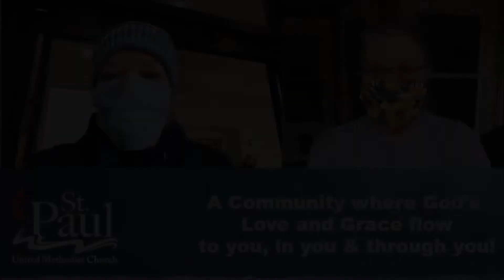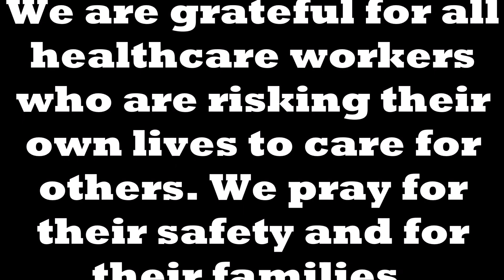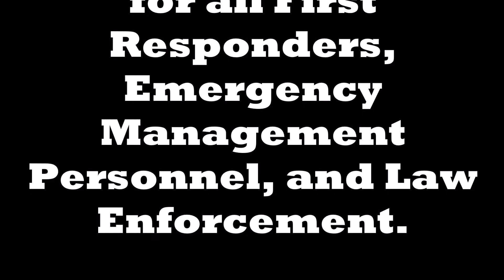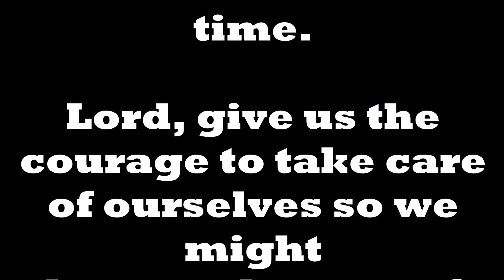Pastor Steve's COVID-19 PSA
Here are a few things to know before watching this PSA: 1) I'm not a good singer, I know that, so I don't need to be told. Don't focus on the vocal quality as much as the lyrical content (personally written). 2) I could have had someone do a voiceover, but I didn't feel that was an authentic response to the "Triple-Dog-Dare-You" challenge I received, so I wrote and sing it myself. 3) I am deeply grateful for Richard Nixon and Lloyd Keefer who laid down the awesome track for this PSA themselves. 4) Thanks to the St. Paul folks who submitted pictures and gave me permission to use them. 5) My voice isn't great, my method is unorthodox, but my sentiment is 100% authentic. Enjoy, laugh, and take care for God loves you!